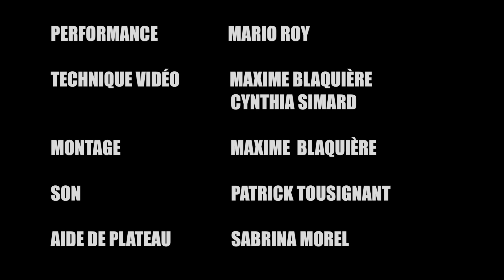Mario Roy Amalgame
Mario Roy SABIAN artiste performance